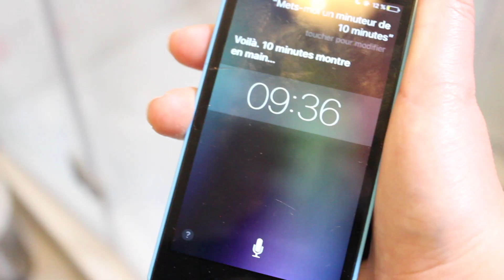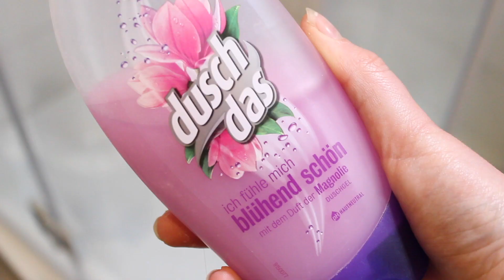Night Routine⎜Fin de Semaine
Ma petite night routine de fin de semaine 🌚

☆ Me contacter ☆

☆Tu veux m'aider ?☆

Donne moi tes idées de vidéos en répondant à ce questionnaire 😁

☆ Infos ☆